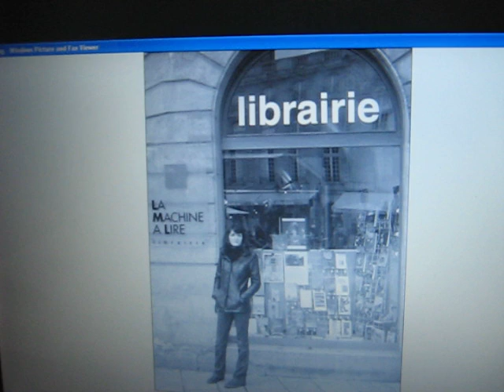Oana Ninu - străzile din Bordeaux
poem apărut în nr 1 al revistei "pana mea"